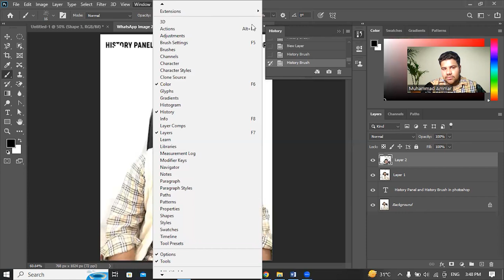History Panel and History Brush in photoshop | Lecture No 54